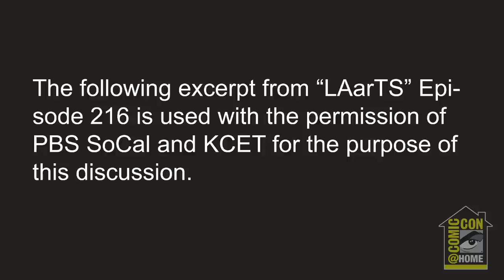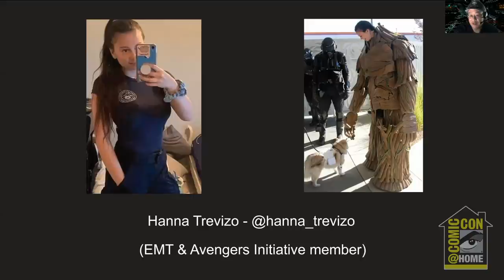Causeplay - In Service to Others | Comic-Con@Home 2020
Mark Chu-Lin (event coordinator and Avengers Initiative club president), Amber Chavez (child life special programs coordinator for CHOC Children's), Luke Morand (media programs coordinator for CHOC Children's), Anthony Wills (pediatrician and Avengers Initiative member), Terrance Thompson (surgical scrub nurse and Avengers Initiative member), and Hanna Trevizo (EMT and Avengers Initiative member), will discuss how cosplayers and prop builders serve their communities through their love of pop-culture. Hear about their experiences, learn how to join organized groups and some of the organizations that receive help, and find out how to get involved in service efforts. By using skills one already has, and sharing them with others, people can help others have a better day. For information about the Avengers Initiative and CHOC Children's, please check out their websites and social media pages